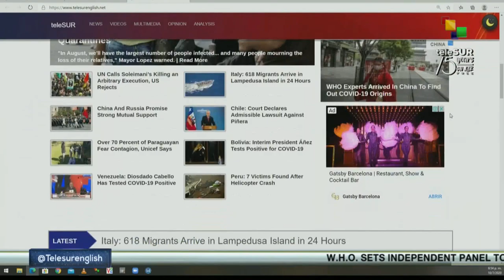FtS 10-07: Egypt Conducts Large-Scale Military Exercises Near Libya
FTS  18.30:

* Brazil sees national day of mobilization against president Jair Bolsonaro
* Mexico calls on Canada to extradite former Ayotzinapa investigator
* Egypt conducts large-scale military exercises near Libyan border